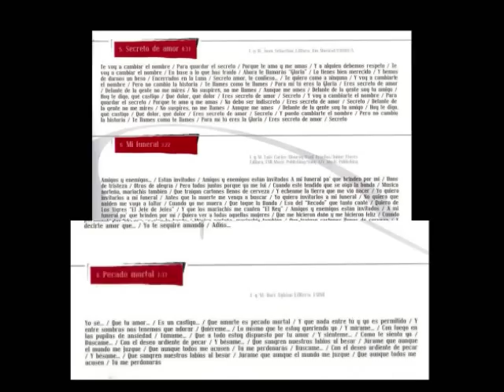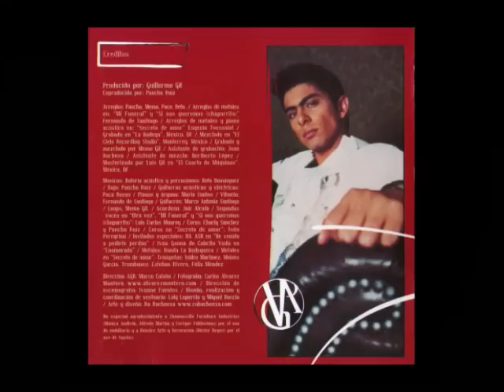MI FUNERAL (BANDA SINALOENSE) Victor Garcia.wmv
MI FUNERAL (BANDA SINALOENSE)
VICTOR GARCIA 2003
ESTE CLIP ESTA HECHO SIN NINGUN FIN DE LUCRO TODOS LOS DERECHOS PERTENECEN A SONY MUSIC ENTERTAINMENT MEXICO S.A. DE C.V. RECUERDA QUE SI COMPRAS DISCOS ORIGINALES APOYAS A TU ARTISTA A QUE SIGA GRABANDO DISCOS. DI NO A LA PIRATERIA.